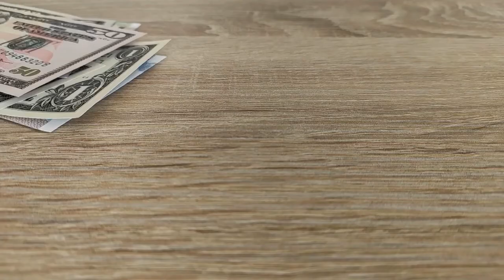GREAT FLIP, I'M HOOK'D ON THRIFTING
A $2.00 YARD SALE FIND TURNS INT $109.00 PLUS SHIPPING.